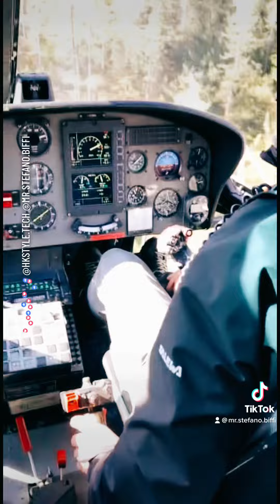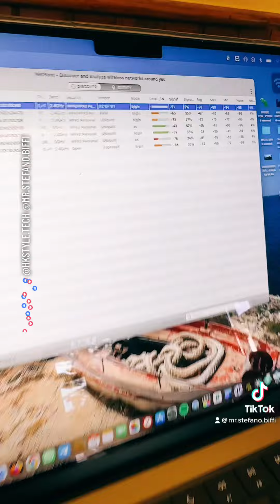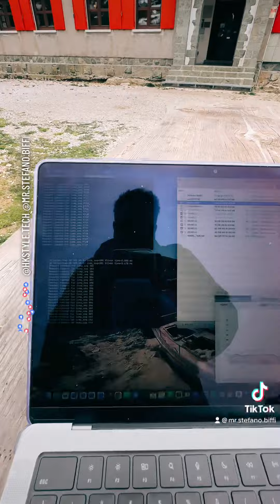INSTALLAZIONE AD ALTA QUOTA @ Rifugio Laghi Gemelli - Upgrade informatico di Rete e Connessioni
🏔️ INSTALLAZIONE AD ALTA QUOTA‼️
Oggi siamo al rifugio Laghi Gemelli in elicottero 🚁 per una nuova installazione itc di rete e
🧑🏻‍💻 Siamo partiti alla volta di Carona Per essere puntuali alle 7:30 all’eliporto dove in pochissimi minuti siamo arrivati a rifugio. Il planning è quello di restare due giornate nelle quali andremo ad effettuare un upgrade all’attuale rete locale, connettività e potenza del segnale 4G importantissimo in questi locali per garantire connessione e telecomunicazioni di sicurezza a servizio del rifugio.
⚙️ iniziamo con la realizzazione buona visione‼️